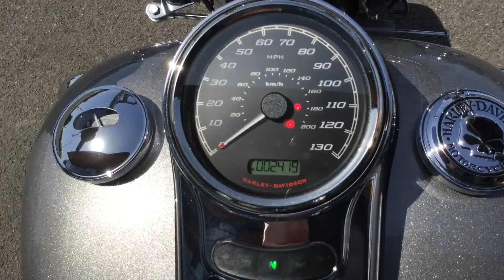2017 Harley-Davidson Free Wheeler. Only 2400 miles. For Sale.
A meticulously kept Freewheeler. Comes complete with touring
screen, backrest and rear bumper.

• 99 Point Inspection
• 12 month HARLEY | ORIGINALS WARRANTY™
• 12 month HARLEY | RESCUE & RECOVERY™
• History Check
• Mileage Check
• 1 year H.O.G® Membership (optional)

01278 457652 to arrange a viewing, test ride or for more
details.